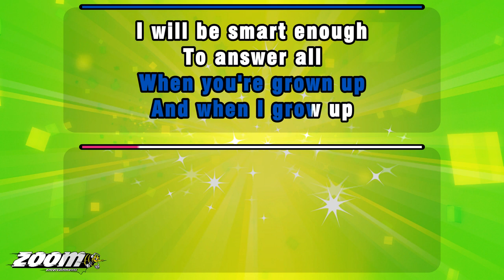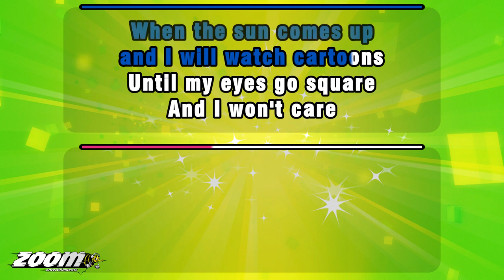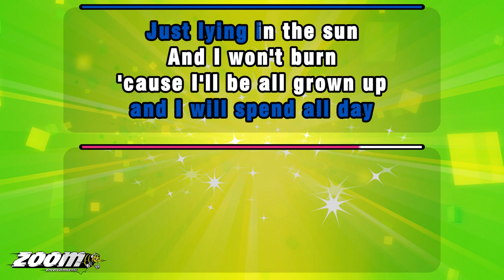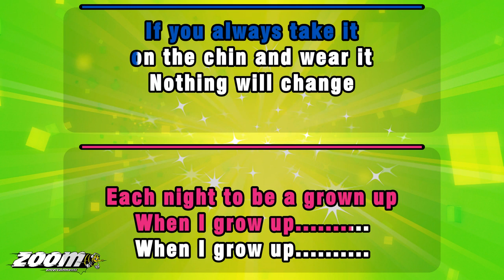Matilda The Musical - When I Grow Up (Duet Version) - Karaoke Version from Zoom Karaoke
I WILL BE TALL ENOUGH
TO REACH THE BRANCHES
THAT I NEED TO REACH
TO CLIMB THE TREES
YOU GET TO CLIMB
WHEN YOU'RE GROWN UP

AND WHEN I GROW UP

I WILL BE SMART ENOUGH
TO ANSWER ALL
THE QUESTIONS THAT
YOU NEED TO KNOW
THE ANSWERS TO
BEFORE YOU'RE GROWN UP

I WILL EAT SWEETS EVERY DAY
ON THE WAY TO WORK
AND I WILL GO TO BED LATE
EVERY NIGHT

AND I WILL WAKE UP
WHEN THE SUN COMES UP
AND I WILL WATCH CARTOONS
UNTIL MY EYES GO SQUARE
AND I WON'T CARE
'CAUSE I'LL BE ALL GROWN UP

I WILL BE STRONG ENOUGH
TO CARRY ALL
THE HEAVY THINGS
YOU HAVE TO HAUL
AROUND WITH YOU
WHEN YOU'RE A GROWN UP

I WILL BE BRAVE ENOUGH
TO FIGHT THE CREATURES
THAT YOU HAVE TO FIGHT
BENEATH THE BED
EACH NIGHT TO BE A GROWN UP

I WILL HAVE TREATS EVERY DAY
AND I'LL PLAY WITH THINGS
THAT MUM PRETENDS
THAT MUMS DON'T
THINK ARE FUN

AND I WILL SPEND ALL DAY
JUST LYING IN THE SUN

JUST BECAUSE YOU FIND
THAT LIFE'S NOT FAIR
IT DOESN'T MEAN THAT YOU JUST
HAVE TO GRIN AND BEAR IT

IF YOU ALWAYS TAKE IT
ON THE CHIN AND WEAR IT

JUST BECAUSE I FIND
MYSELF IN THIS STORY
IT DOESN'T MEAN THAT
EVERYTHING IS WRITTEN FOR ME

IF I THINK THE ENDING
IS FIXED ALREADY
I MIGHT AS WELL BE SAYING
I THINK THAT IT'S OKAY
AND THAT'S NOT RIGHT!